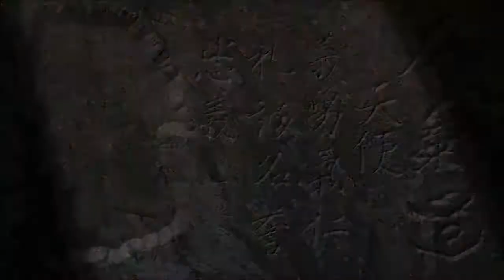Kata Dori Menuchi Kotegaeshi